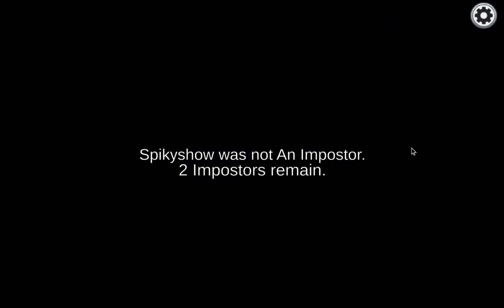Among Us Subscribe 2 Lankysnail